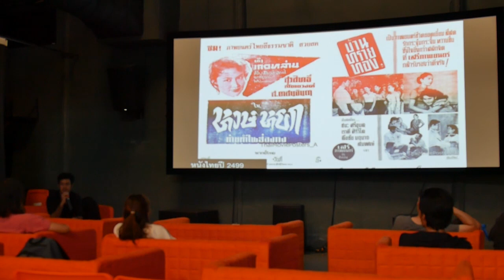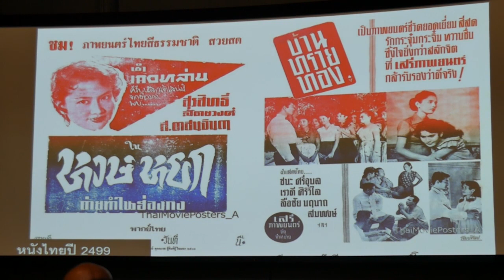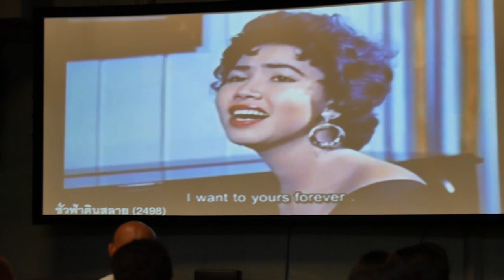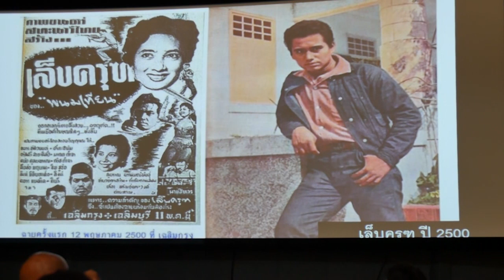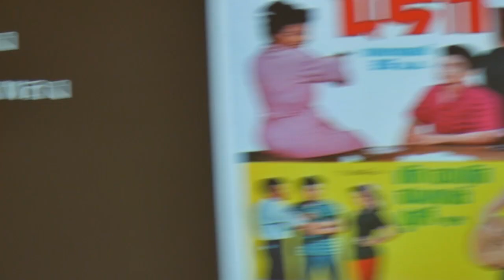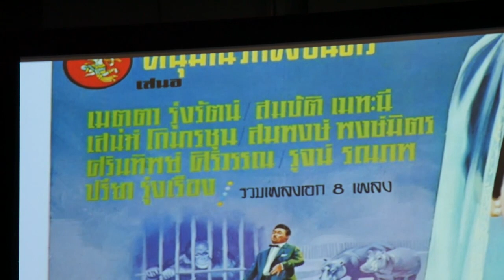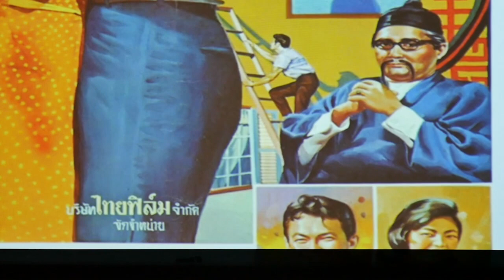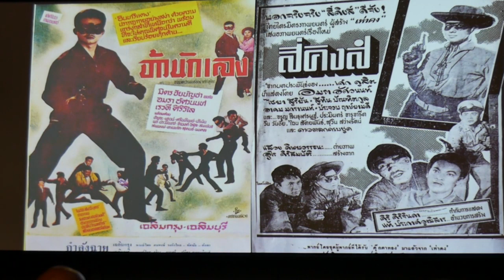โรงแรมนรก:ความเป็นสากลในภาพยนตร์ รัตน์ เปสตันยี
เดือนพฤษภาคมถือเป็นเดือนกำเนิดของบุคลากรคนสำคัญแห่งวงการหนังไทยคือ รัตน์ เปสตันยี
 ...และด้วยความอนุเคราะห์จากหอภาพยนตร์ (องค์การมหาชน)
Doc Club Theater ขอเชิญชวนคุณผู้ชม (ที่ไม่ว่าจะเกิดทันหรือยังไม่เกิด) ร่วมรับชม ‘โรงแรมนรก’ หนังไทยขาว-ดำอมตะฝีมือรัตน์ ที่บันทึกลงฟิล์ม 35 มิลลิเมตร ในช่วงปีพ.ศ. 2500 และได้รับการขึ้นทะเบียนให้เป็นมรดกภาพยนตร์ของชาติ

ณ โรงแรมสวรรค์ ซึ่งเป็นโรงแรมเล็กๆ ในชนบท ซึ่งดูแลโดย ลุงและน้อย (รับบทโดย ประจวบ ฤกษ์ยามดี) บรรดาแขกของโรงแรมนี้ล้วนแต่จะหาความธรรมดาได้ยากแล้วยังมาพร้อมกับความอลเวงอลวน!
ไม่ว่าจะเป็น ‘ชนะ’ (ชนะ ศรีอุบล) ชายหนุ่มลึกลับที่ไม่ยอมเอ่ยปากบอกใครว่ามาทำอะไรที่โรงแรมแห่งนี้,
 ศาสตราจารย์สมพงษ์ (สมพงษ์ พงษ์มิตร) ที่เข้ามาซ้อมร้องเพลงโอเปร่าในโรงแรม แต่กลับเบี้ยวค่าเหล้าอยู่นานโข,
ยุพดี (ชูศรี โรจนประดิษฐ์) และหม่องส่าง คู่รักข้าวใหม่ปลามันที่ถูกล่ามโซ่ตรวนไว้ด้วยกัน,
เรียม (ศรินทิพย์ ศิริวรรณ) สาวลึกลับที่บอกว่าตนอายุ 65 ปี มีลูก 12 คน มีอาชีพค้าฝิ่นเถือน และเป็นม่าย

และเรื่องยิ่งวุ่นเมื่อมีแขกที่ไม่ได้รับเชิญเข้ามาโรงแรมแห่งนี้ด้วย นั่นคือ เสือสิทธิ์ (สุรสิทธิ์ สัตยวงศ์), ไกร (ไกร ภูตโยธิน) และ เชียร (วิเชียร ภู่โชติ) ...ความอลเวงในโรงแรมสวรรค์นี้จะจบลงอย่างไร ติดตามได้ใน "โรงแรมนรก"

และก่อนชมภาพยนตร์ ขอเชิญร่วมฟัง "ความเป็นสากลในภาพยนตร์รัตน์ เปสตันยี" โดย ชาญชนะ หอมทรัพย์ ผู้เชี่ยวชาญด้านประวัติศาสตร์ภาพยนตร์